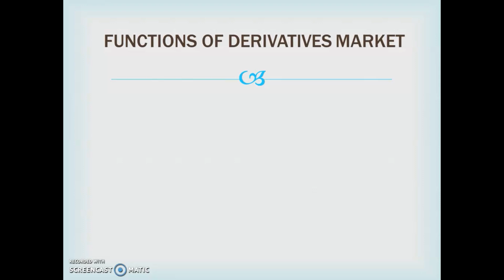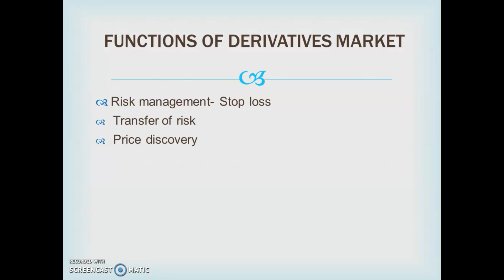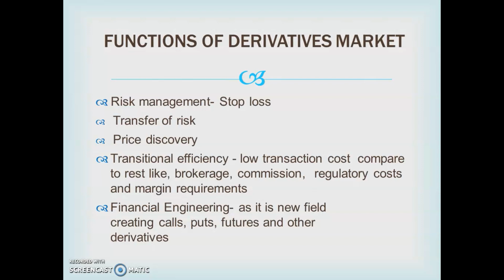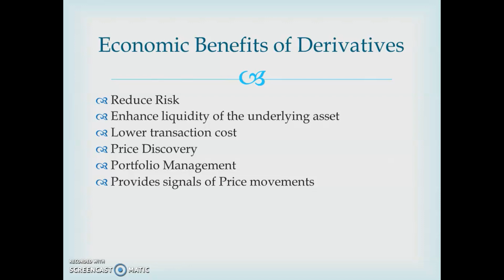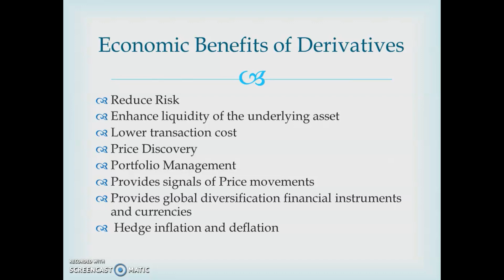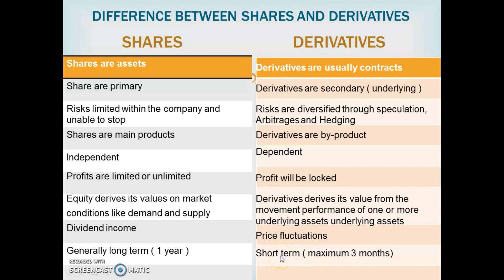Introduction to Financial Derivatives Part 2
This video explain the concept of derivatives,its history and features